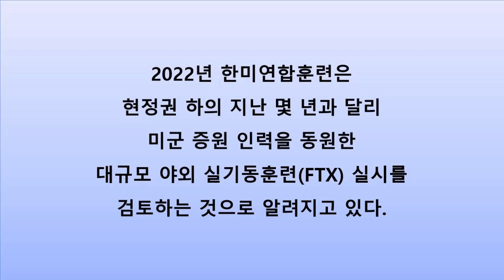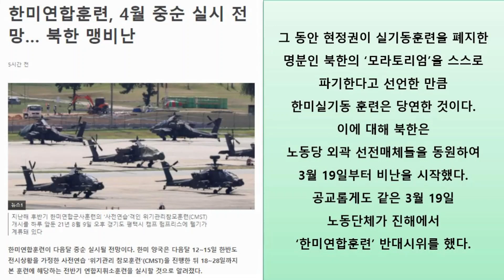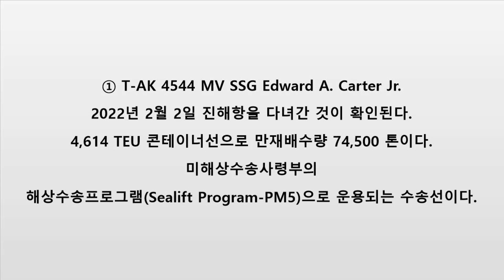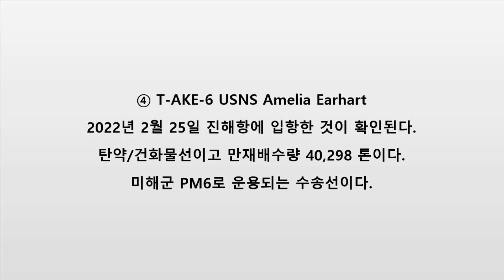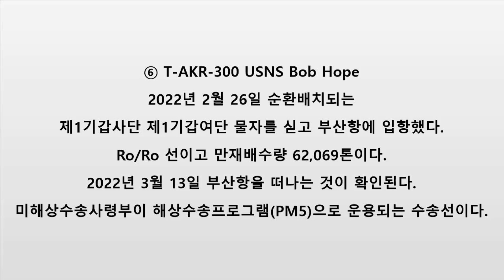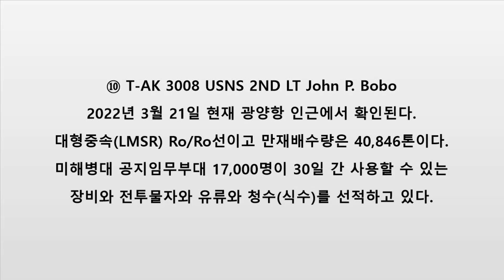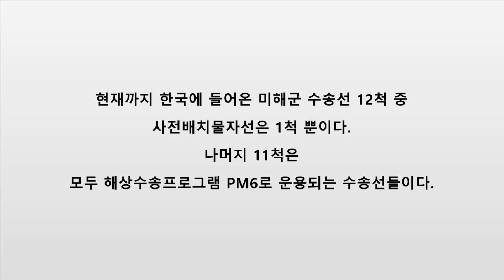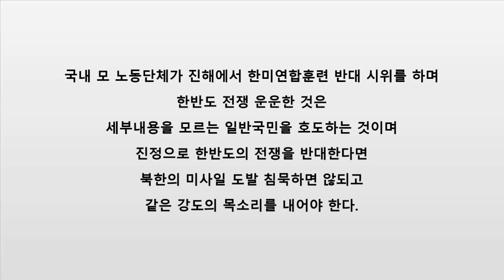2022 한미연합훈련용 물자...반입 (247)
2022년 4월 중순 실시 예정인 한미연합훈련용 물자들이 반입되고 있다.
세간의 주장과 같이 PM-3가 아니라 PM-6 수송선들이다.